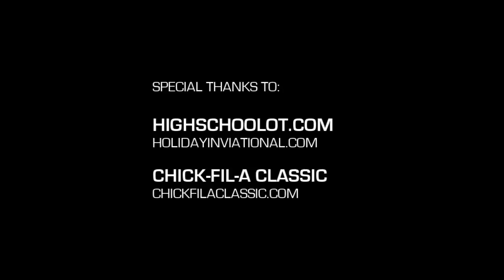HoopState Episode 2! Isaiah Hicks, Theo Pinson, The Martin Twins & More!